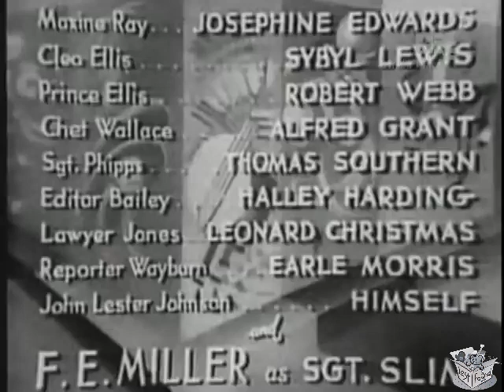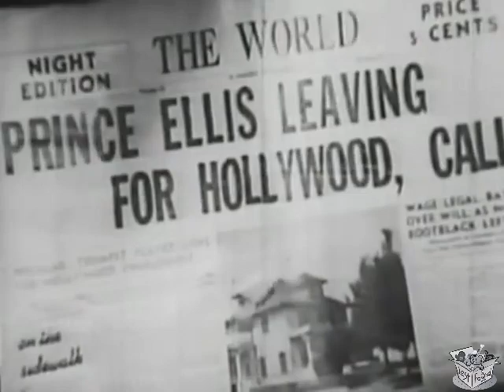MYSTERY IN SWING (1940) Monte Hawley, Marguerite Whitten, Tommie Moore | Mystery, Black Cinema | B&W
Mystery in Swing is an American murder mystery film released in 1940. It was directed by Arthur Dreifuss, based on a script by Arthur Hoerl. (The University of California at Berkeley erroneously states it was directed by Arthur Hoerl.)

Mystery in Swing features music by The Four Toppers and Cee Pee Johnson and his Orchestra and was noted as being the first time a Black orchestra recorded an entire score for a film. It is currently held in the collections of the National Museum of African American History and Culture.

SYNOPSIS
In and around some great blues, swing, and jazz music, an unpopular band leader, Prince Ellis, is murdered in a Harlem nightclub. A detective investigates the crime, discovering that the list of suspects is very long due to Prince Ellis's unpopularity with many citizens.

CAST & CREW
Monte Hawley as Biff Boyd
Marguerite Whitten as Linda Carroll
Tommie Moore as Mae Carroll
Edward Thompson as Captain Hall
Buck Woods as Buck Bedford
Jess Lee Brooks as John Carroll
Josephine Edwards as Maxine Ray
Sybil Lewis as Cleo Ellis
Robert Webb (actor) as Prince Ellis
Alfred Grant as Chet Wallace
Thomas Southern as Sgt. Phipps
Halley Harding as Editor Bailey

Directed by: Arthur Dreifuss
Screenplay by: Arthur Hoerl
Produced by: Rudolph Brent, Arthur Dreifuss
Edited by: Robert Crandall
Production company: Aetna Film Corp.
Release date: May 10, 1940 (United States)
Country: United States
Language: English

NOTES
Music
Songs in the movie include "Jump, the water's fine", "Let's go to a party" performed by The Four Toppers, "You can't fool yourself about love", "Beat my blues away", and "Swinging sweet and lightly" performed by Cee Pee Johnson and his Orchestra.

Reception and legacy
A review in Box Office noted, "The cast, largely comprising night-club entertainers, delivers competently and there are a few welcome and well-done musical interludes."Mystery in Swing has been noted for being the first time a Black orchestra recorded an entire score for a film.